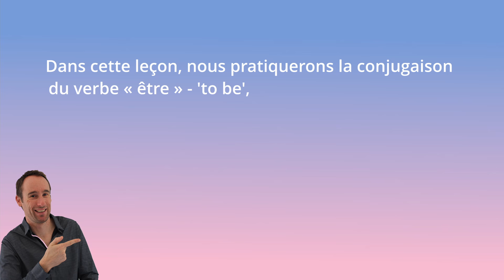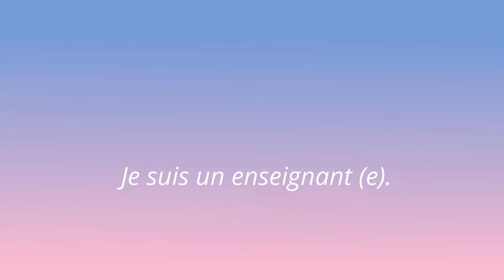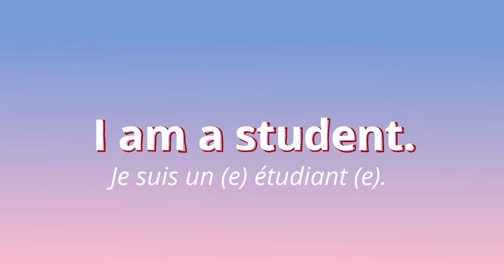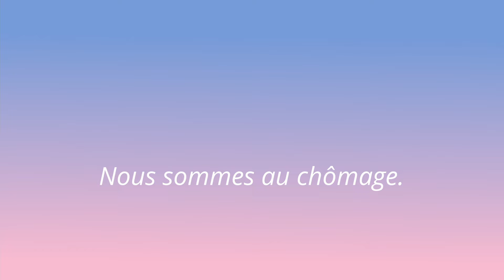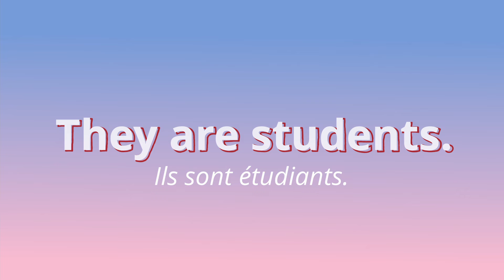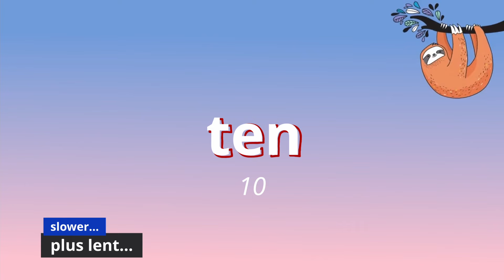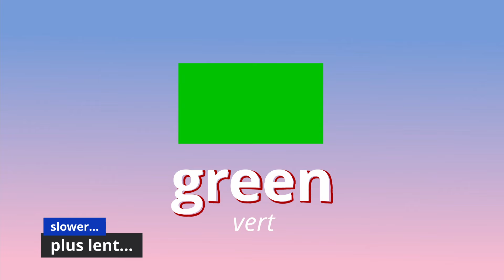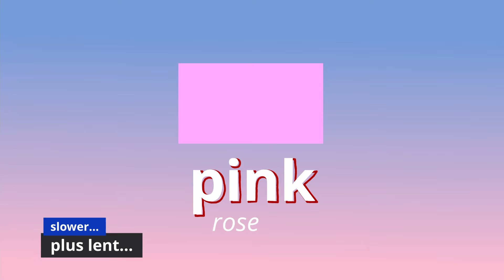Anglais Débutant Prononciation Leçon 1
Anglais débutant. Anglais facile. Prononciation et compréhension orale anglais débutant. Cette vidéo est destinée aux débutants pour pratiquer la prononciation correcte en anglais. C'est un complément à ma série Zéro à Héro où vous pourrez apprendre les règles de l'anglais. Le vocabulaire que vous entendrez dans cette leçon correspond à la leçon numéro 1, débutants.
Vous entendrez d’abord les mots ou phrases en français, suivis de l’anglais à vitesse normale avec des accents britanniques et américains. Vous entendrez ensuite les mots à une vitesse plus lente pour vous aider dans la prononciation avant une dernière fois à vitesse normale.

Mon idée derrière ma chaîne YouTube et Anglais Gratuit est de fournir des cours et des ressources de qualité totalement gratuits afin que tout le monde, peu importe son origine, son emplacement ou sa situation financière, puisse apprendre l’anglais. Cela prend beaucoup de temps et d’efforts pour produire ces ressources mais je le fais parce que je suis passionné par l’enseignement et j’aimerais aider autant de personnes que possible partout dans le monde francophone. Tout ce que je demande en retour, c’est que vous fassiez de votre mieux pour améliorer votre anglais avec moi, abonnez-vous à ma chaîne YouTube et amusez-vous pendant que vous apprenez !

Come and join me on Instagram or on Facebook or both!

Cheers, Chris.